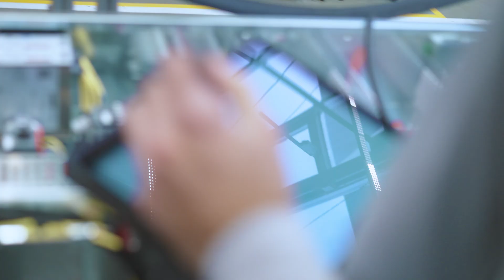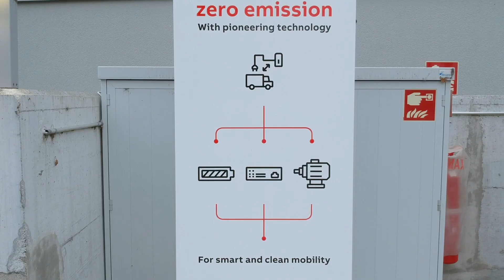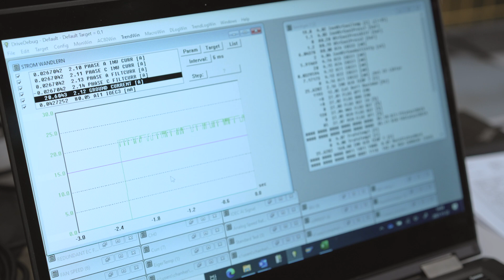ABB Motion – key technologies for energy efficiency and sustainability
The world is turning and the demand for energy is increasing. It’s our turn to increase energy efficiency and sustainability.

As a global competence center for power electronics – a genuine key technology – we recognized the importance of electronics for the world early on.
We focused on relevant activities and future markets – from the generation of renewable energies to solutions for their more intelligent use in mobility and industry. Customers rely on our strengths, as we continue to push the boundaries of technology and develop breakthrough solutions for the global market with our excellent research and know-how. Today, we are a leader in providing products and solutions that help our customers become more productive while reducing CO2 emissions. With all our drive, we stand for one thing above all: superior quality. And we guarantee this through our own high-performance laboratory and our modern testing facilities. We keep the world turning, while saving energy. Everyday.